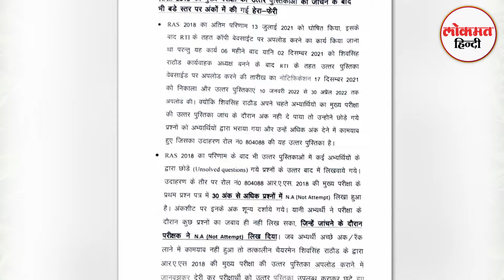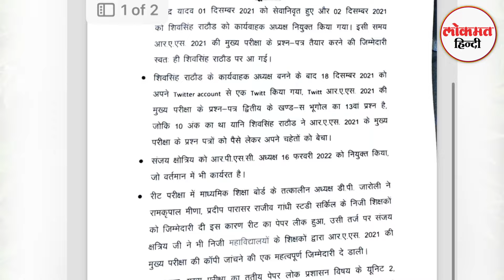Sachin pilot के बाद अब kirodi meena ने paper leak पर दिए सारे सबूत, SOG को15 दिन का अल्टीमेटम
कांग्रेस की सरकार में सचिन पायलट ने पेपर लीक के मुद्दे को बेबाक़ी से उठाया था और इसी मुद्दे के चलते अजमेर से लेकर जयपुर तक जन संघर्ष यात्रा निकाली थी लेकिन अपनी ही सरकार मैं होने के बावजूद उस मामले पर अशोक गहलोत ने कोई कार्रवाई नहीं की और मामले को दबा दिया RPSC को भंग करने की माँग भी सचिन पायलट के द्वारा की गई थी